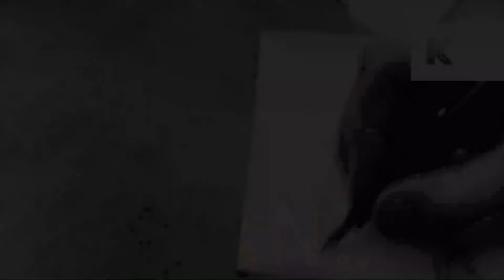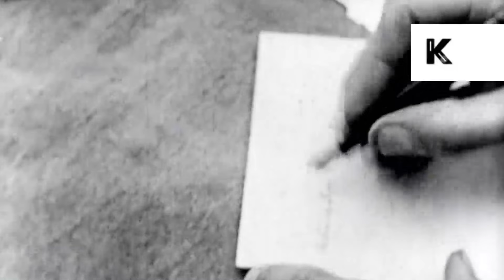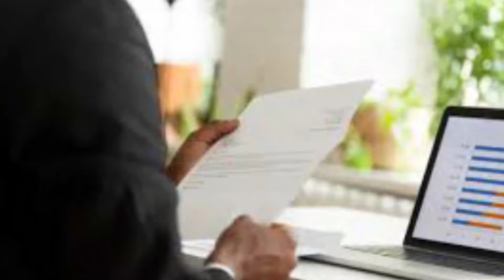Kalata ya Bwande Monday 12 August 2024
Anthu ambiri amene amatulutsa ndalama zakuja kwathu kuno anapanga ubale ndi andale, ama banki, a police komanso ama Khonthi.